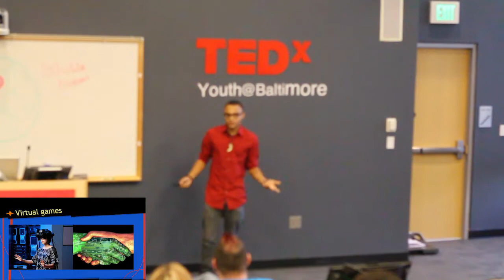Future of worlds in gaming | Markeese Johnson | TEDxYouth@Baltimore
This talk was given at a local TEDx event, produced independently of the TED Conferences. In this talk Markeese explains his thinking behind what the video game industry will look like in the future.

My name is Markeese Johnson. I'm 16 and I go to school at Friendship Academy of Science and Technology. I like video games a lot and I will be talking about Gaming in the Future.